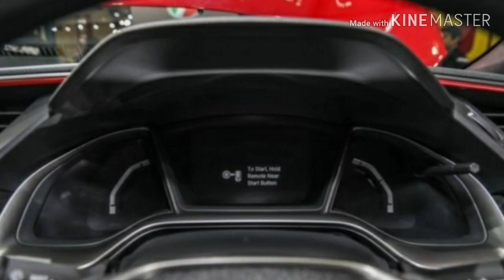HONDA CIVIC # Type R Mugen concept 2019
Essentially, the Mugen Concept is by and large a styling kit, comprising a more aggressive front bumper with raised fins on the lower lip, carbon-fibre radiator grille with Mugen badge, 20-inch dual-tone multispoke wheels, more prominent side skirts and carbon-fibre side mirror caps.

Over to the back, the standard rear spoiler and aero fins are retained, although the tail lights and rear bumper have been completely replaced by new Mugen units. Other changes include red sports bucket seats, leather-wrapped gear knob and steering wheel dressed in carbon-fibre trim.

The primary idea is to showcase the car as a trial platform for aesthetic enhancements, and there’s no mention of mechanical changes as yet. This means the Type R’s 2.0 litre VTEC Turbo mill in the Japanese example should be putting out the usual 320 PS and 400 Nm.